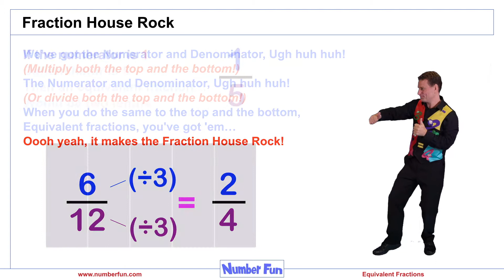Fraction House Rock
Here's a sneak peak at the Fraction House Rock - a song that helps children explore equivalent fractions.  The full video is found in the 9-11 section 😃 The song lends itself to actions and the use of whiteboards by the children.